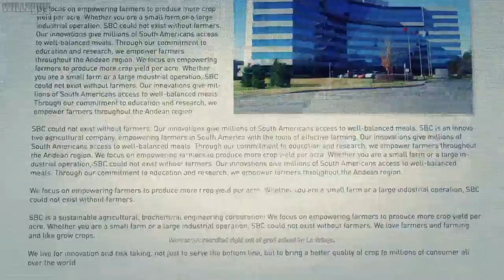Ghost Recon Wildlands (PS4) - Mission #41 - Marcus Jensen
Ghost Recon Wildlands - Mission #41 - Marcus Jensen, recorded in full HD.

Bolivia has become the largest cocaine producer in the world. The vicious Santa Blanca drug cartel has turned the country into a narco-state, leading to fear, injustice, and violence. The Ghosts, a legendary U.S. Elite Special Operations team, is sent behind enemy lines to wreak havoc and break alliances between the cartel and the corrupted government.

● Platform: PlayStation 4 (Also available for Windows PC and Xbox One)
● Recorded with the Hauppauge HD PVR 2 - Gaming Edition